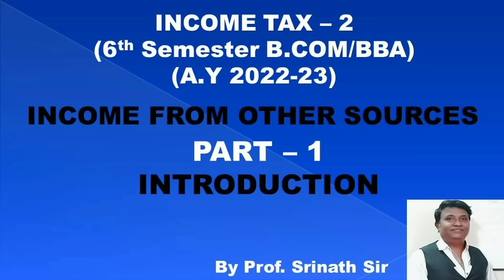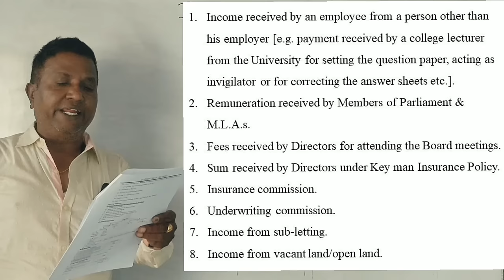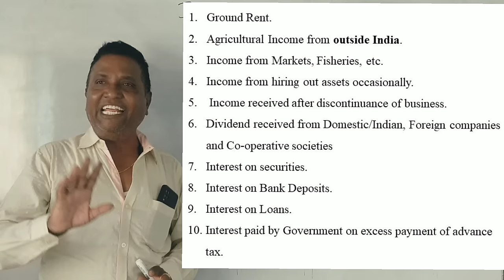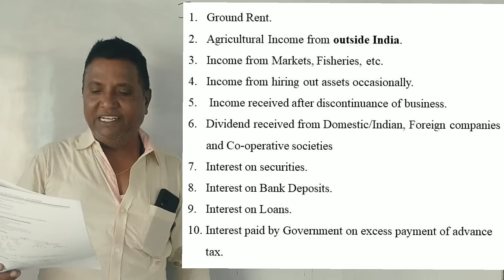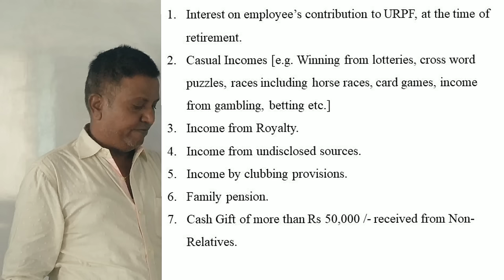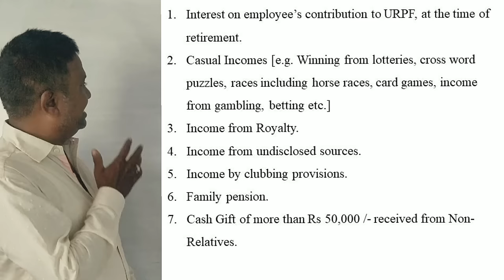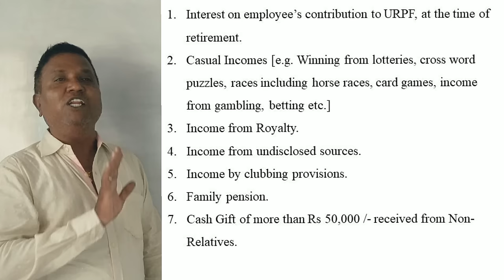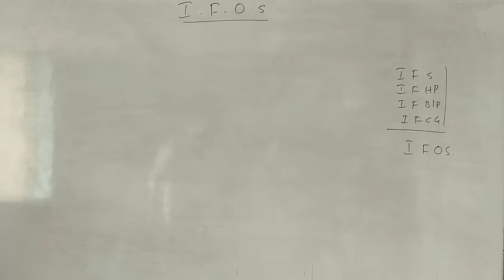Income From Other Sources (A.Y 2022-23) PART 1 - B.COM /BBA - INTRODUCTION By Srinath Sir